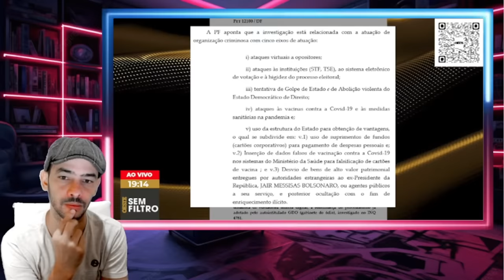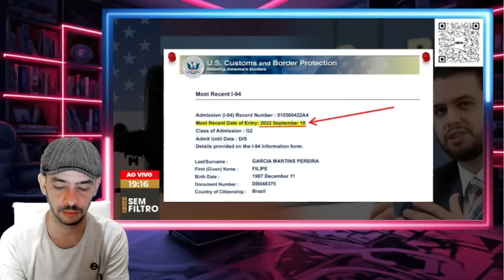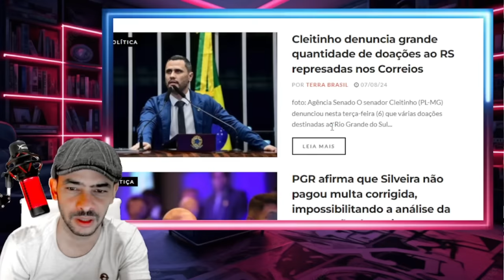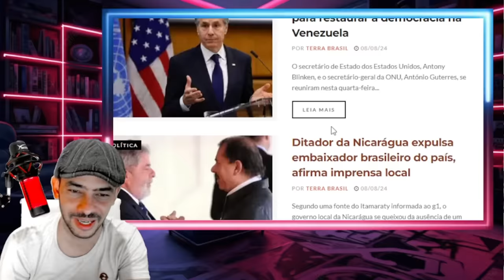EXPLODIU NA MADRUGADA DENUNCIA ACORDOU O XANDE LA AGORA ELE CAI